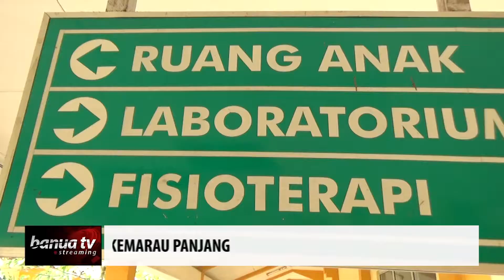Kemarau Panjang Timbulkan Penyakit Diare di Kabupaten Banjar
Kemarau yang terjadi akhir akhir ini, tidak hanya berdampak timbulnya penyakit ISPA,  akan tetapi juga berdampak pada meningkatnya penyakit diare.

Hal ini terpantau di RSUD Ratu Zalecha Martapura, belasan penderita diare yang didominasi balita harus mendapatkan perawatan inap di bulan september ini.